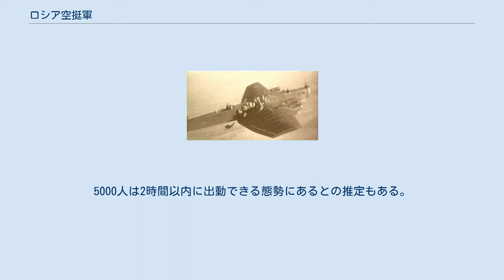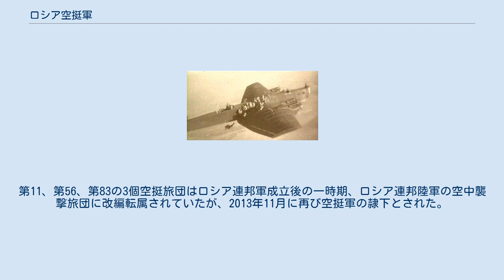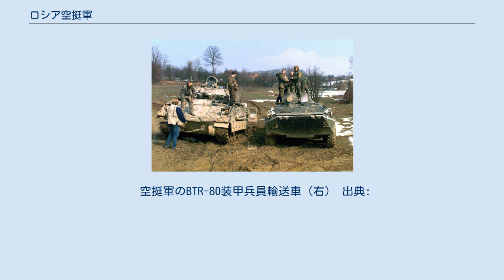ロシア空挺軍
ロシア空挺軍（ロシアくうていぐん、ロシア語: Воздушно-десантные войска; 略称ВДВ、英語: Airborne troops of the Russian Federation）は、ロシア連邦軍の独立兵科である空挺部隊。
ロシアの機動戦力の主力を構成する。
漸次、志願制に移行しつつある。
 ブルー・ベレーと、青と白の横縞の水兵シャツを特徴とする。
軍管区から独立しており、ロシア連邦軍参謀本部を通じて大統領直結で指揮を受ける。
迅速介入部隊としての性格が強い。
 2018年段階では、総兵力は約4万5千人と見積もられている。
5000人は2時間以内に出動できる態勢にあるとの推定もある。
 TB-3から空挺降下する兵士達（1930年代） 空挺軍の歴史はソビエト連邦時代、ヴォロネジ近郊のモスクワ軍管区空軍演習において、12名から成る空挺部隊がパラシュートで降下した1930年8月2日にその起源を遡る。
最初の空挺部隊となったのは、1931年にレニングラード軍管区で編成された164名から成る航空強襲支隊だった。
 1932年、ソ連革命軍事会議決定に基づき、大規模な空挺部隊の創設が決定され、1933年3月までに、白ロシア、ウクライナ、モスクワ及び沿ヴォルガ軍管区に1個航空強襲支隊を編成することが計画された。
 1941年夏までに、各1万人の5個空挺軍団の兵員充足が終了した。
ソ・フィン戦争（1939～1940年）時、第201、第204及び第214空挺旅団が地上部隊として実戦に投入された。
 独ソ戦開始と共に、5個空挺軍団全ては、ソ連全土において戦闘に投入された。
首都モスクワ郊外での逆襲中、ドイツ軍のヴャゼムスク－ルジェフ－ユフノフスク集団の包囲及び撃破における西部及びカリーニングラード戦線部隊への協力のために、1942年初め、第4空挺軍団の空挺降下を伴うヴャゼムスク空挺作戦が行われた。
これは、独ソ戦中最大の空挺作戦だった。
ドイツ軍後方には、計1万人の空挺兵が降下した。
空挺軍団の部隊は、敵後方に突破したP.A.ベーロフの騎兵隊と協力して、1942年6月まで戦闘行動を行った。
戦闘は、ほぼ6ヶ月間にわたった。
 1942年夏、スターリングラード周辺の戦況が悪化したため、大規模な戦略予備が必要とされた。
そのため、最高司令部大本営は、10個空挺軍団を狙撃師団に再編成し、それを都市防衛に振り向けた。
 1945年8月のソ連対日参戦時、4,000人以上の空挺兵が、満州国のハルビン、吉林、旅順及び南樺太（南サハリン）の飛行場に着陸し、関東軍など日本陸軍守備隊の行動を麻痺させた。
 ソビエト連邦の崩壊後、ソ連軍の主力はロシア連邦軍へ移行した。
第11、第56、第83の3個空挺旅団はロシア連邦軍成立後の一時期、ロシア連邦陸軍の空中襲撃旅団に改編転属されていたが、2013年11月に再び空挺軍の隷下とされた。
 2018年の編制は、降下・襲撃師団（空挺／ヘリボーン）x2個師団、空挺師団（パラシュート降下）x2個師団、降下・襲撃旅団 x4個旅団、特別任務旅団 x1個旅団とされる。
 特徴的な軍服であるブルー・ベレーと、青と白の横縞の水兵シャツは、第二次世界大戦で武功を上げた海軍歩兵にあやかったもの。
 空挺軍のBTR-80装甲兵員輸送車（右） 出典: